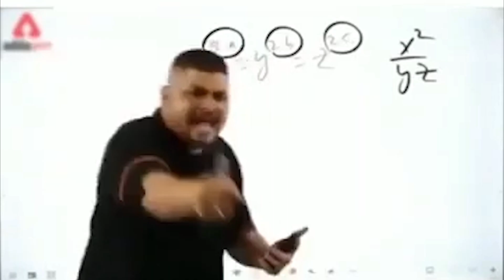Taking Revenge From Granny : bawla gamer